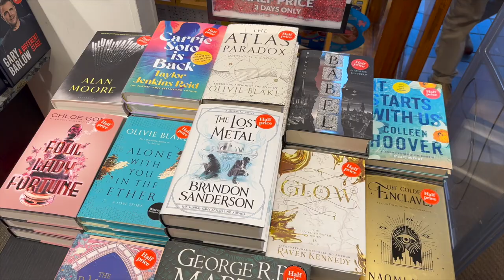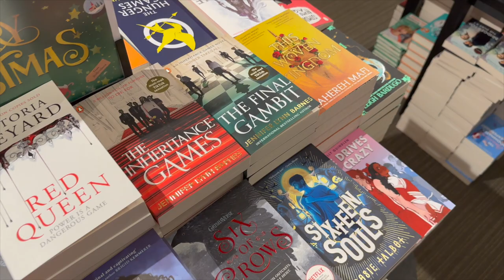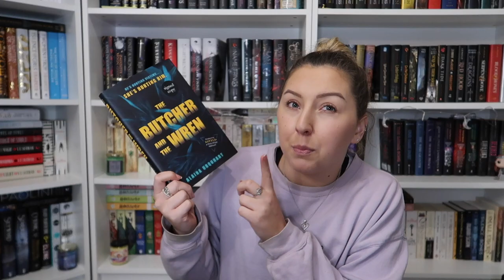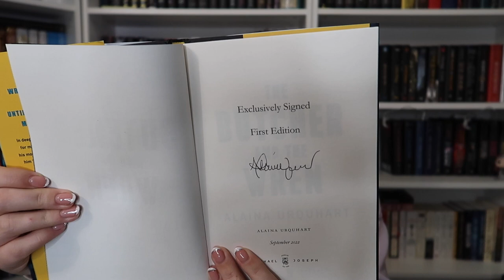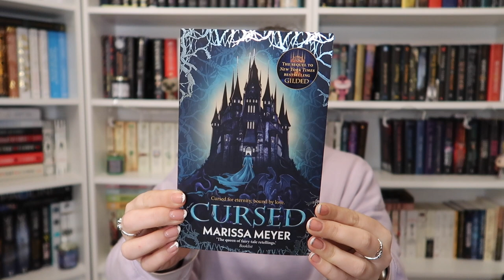50% OFF HARDCOVER BOOKS HAUL // Come Book Shopping With Me to Waterstones //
Your support really does mean the world and it also helps out my channel👍🖤

CHERRYZ (Discount code: welshreader25 to get 25% off your FIRST Cherryz order, with a minimum spend of £20. This code is only valid for first time customers)